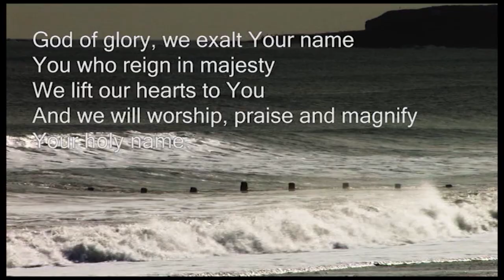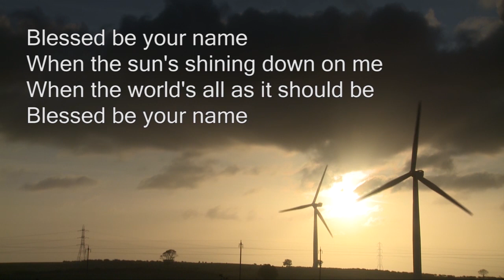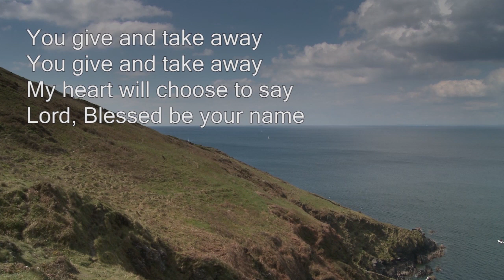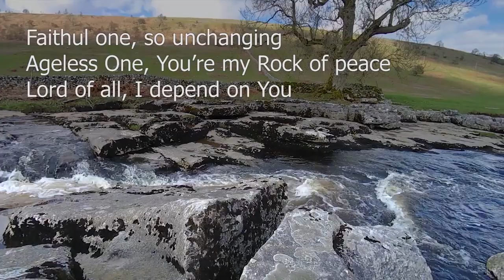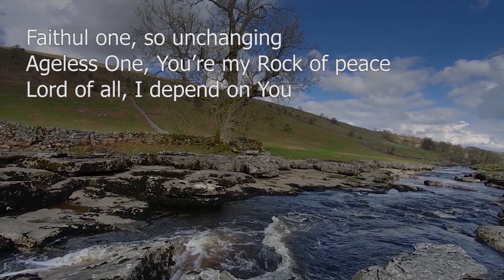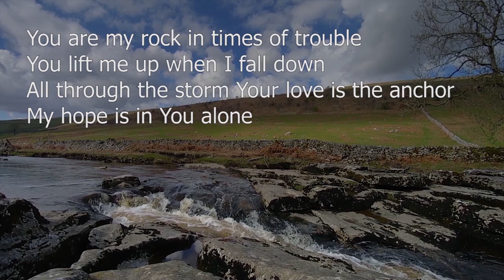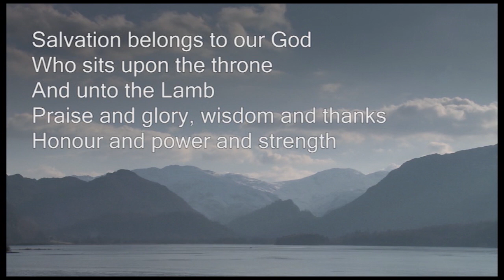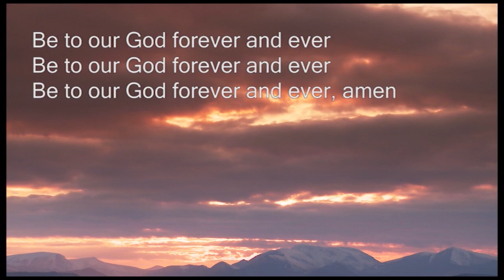Beacon Lough Baptist Church 21 May 2023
Beacon Lough Baptist Church Sunday Service 21 May 2023
Leader and Preacher Revd Ray Richardson
Reading John 17 v 1-19